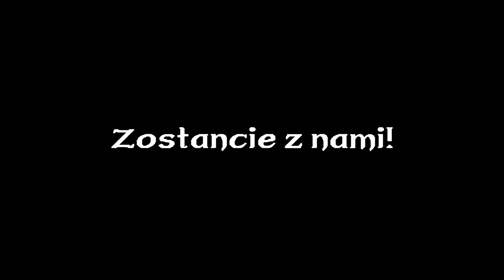DWAJ NOWICJUSZE | Gothic II: Noc Kruka COOPERATIVE + VarusBiker Edition [5]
Siemano!
Bezimienny powraca! Tym razem ze zdwojoną siłą.
Razem z moim bf Dexterem zapraszam na ponowne przeżycie tej wspaniałej przygody jaką jest Gothic II, tym razem w trybie kooperacji!

Mody/łatki których używam (wersja Steam):
👉 Gothic 2 Cooperative
👉 D3D11 Renderer
👉 zNoFriendlyFire
👉 Quick Loot
👉 Union v1.0m
👉 XP Bar
👉 Union Advanced Inventory
👉 Faster Sneak
👉 Gothic 3 Bars Textures
👉 VarusBiker Edition PL

Jeśli materiał się spodobał i chcesz więcej, daj łapeczkę, subskrypcję i napisz coś fajnego w komentarzu! Naura!

00:00 Zapowiedź
00:17 Droga do klasztoru
6:43 Dwaj nowi nowicjusze
23:54 Czarny wilk
25:00 Nowy kontent w klasztorze
26:54 Więcej biegania
30:58 Kiełbaski
37:07 Koniec